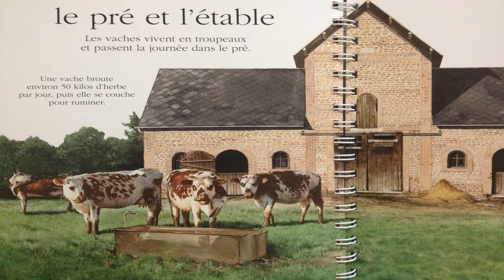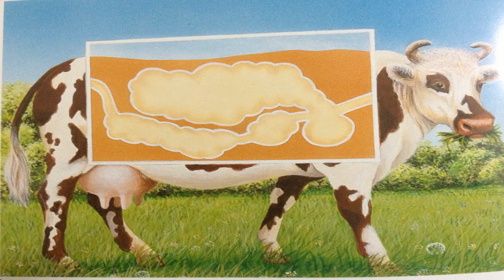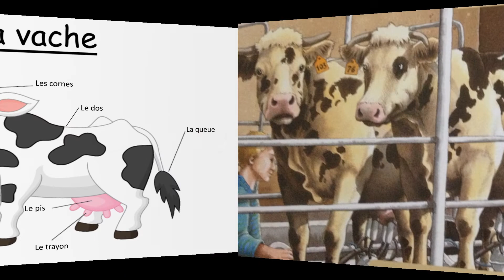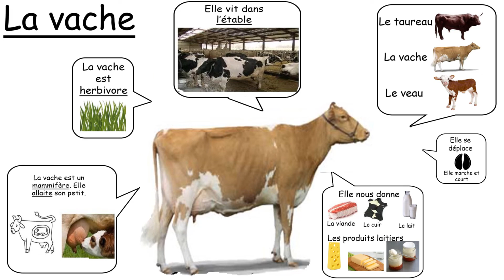La vache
La vache est un animal domestique qui donne du lait. Description, alimentation, mode de déplacement, habitat, reproduction...